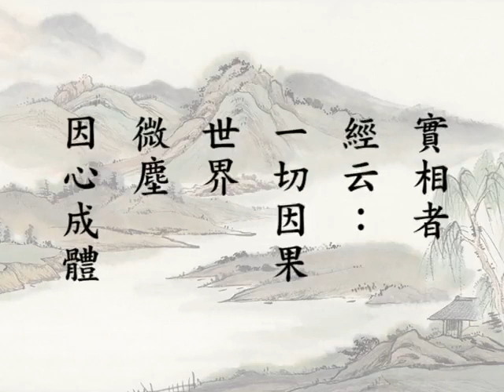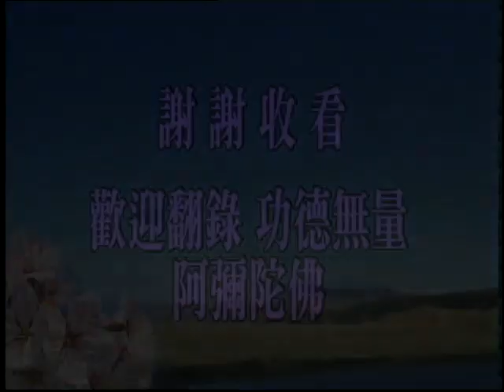淨空老法師:阿難問事佛吉凶經（第七集） {辨體真理*鏈接文稿覩版}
-其他經律論--阿難問事佛吉凶經...《阿難問事佛吉凶經》-修學根基，不可疏忽
~日期：2001/5/3，（共九十集）地點講於:新加坡淨宗學會

"阿難問事佛吉凶經（第七集）"
{以下*有文字稿~細讀先覩版鏈接網}：~